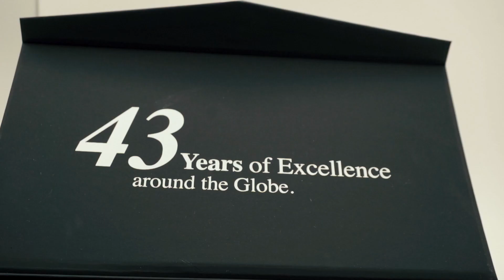Credence that boost your style🤟🏼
Ocean of glamour and fascination, that concludes watch fashions on Sveston Ultra.